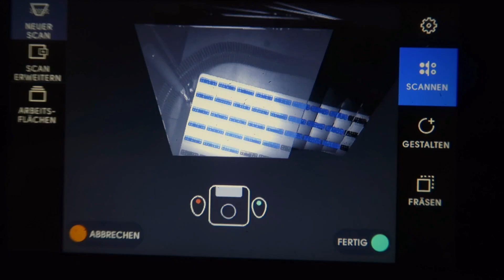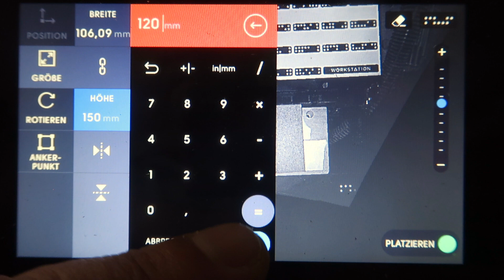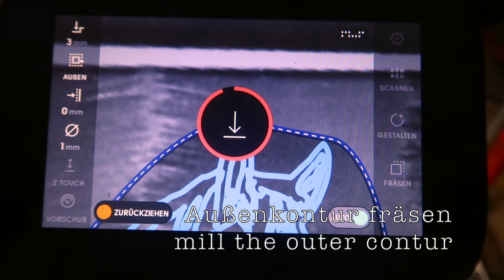Metall fräsen mit der Shaper Origin / Milling metal with the Shaper Origin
Ich fräse und graviere eine Messingplatte mit der Shaper Origin. Das einzige was ihr braucht ist ein Fräser für Metall. Vorschübe und Drehzahlen habe ich in dem Video beschrieben.

 I mill and engrave a brass plate with the Shaper Origin. The only thing you need is a cutter for metal. I have feeds and speeds
described in the video.

Du willst mich unterstützen? Hier eine kleine Wunschliste: